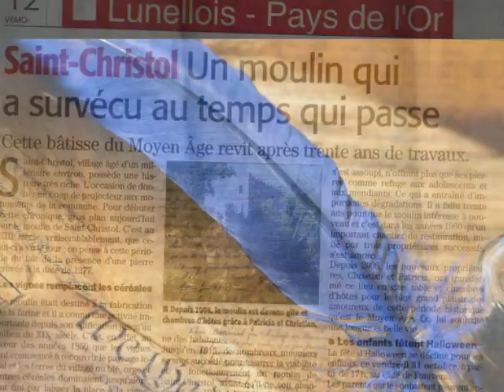CHÂTEAU SAINT-CHRISTOL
Petite visite du Domaine